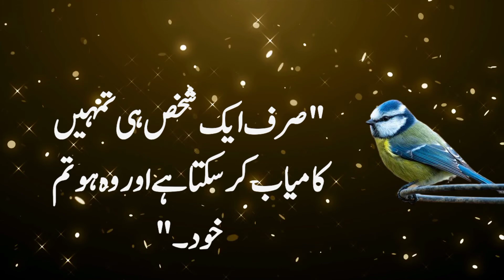Sirf Ek Shakhs Hi Tumhen Duniya Mein Kamyab kar Sakta Hai l کامیاب کرسکتا ہے